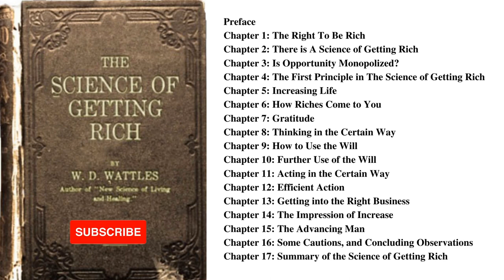Science of Getting Rich || Wallace D. Wattles || Full Audiobook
Wattles' best known work is a 1910 book called The Science of Getting Rich in which he explained how to become wealthy.
Chapter 00: 0:00
Chapter 01: 2:24
Chapter 02: 07:43
Chapter 03: 13:50
Chapter 04:20:42
Chapter 05:30:26
Chapter 06: 39:55
Chapter 07: 48:38
Chapter 08 : 55:03
Chapter 09 : 01:02:27
Chapter 10 : 01:10:16
Chapter 11 : 01:18:53
Chapter 12 : 01:27:43
Chapter 13 : 01:35:14
Chapter 14 : 01:41:50
Chapter 15 : 01:48:36
Chapter 16 : 01:55:20
Chapter 17 : 02:02:54